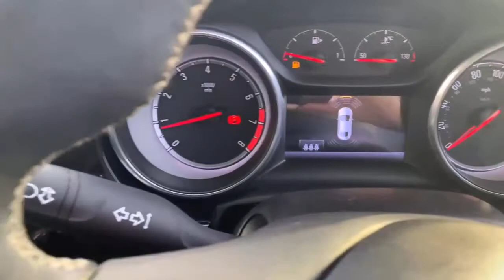Vauxhall Astra Hatchback Astra 1.4t 16V 150 Elite Nav 5 Dr Hatchback - DA67EDJ